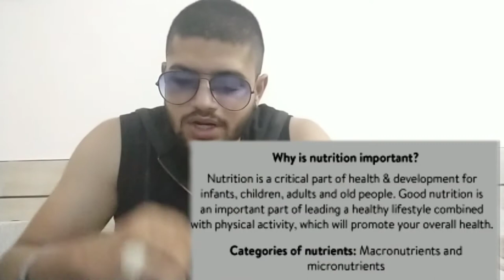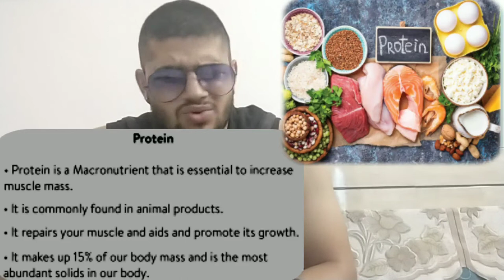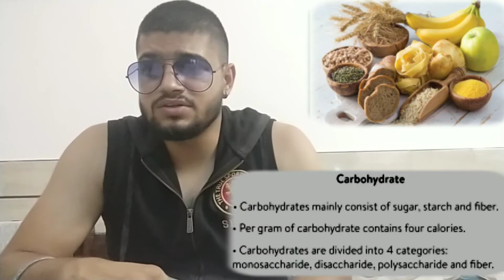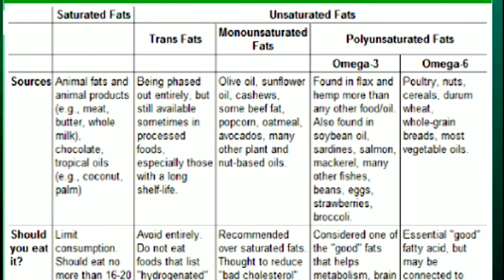6 of 7 Nutrition essesntials ( English )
6 of 7 Nutrition essesntials ( English )